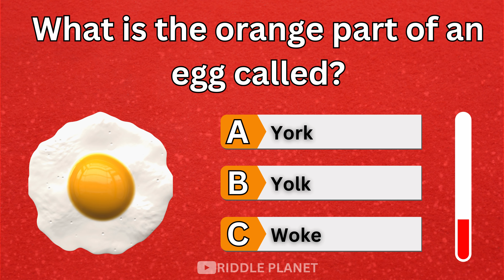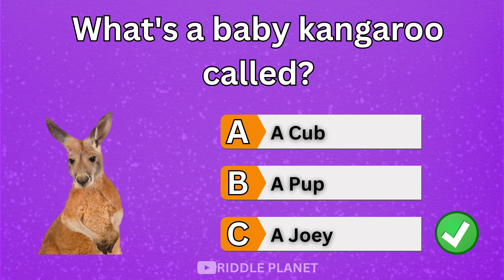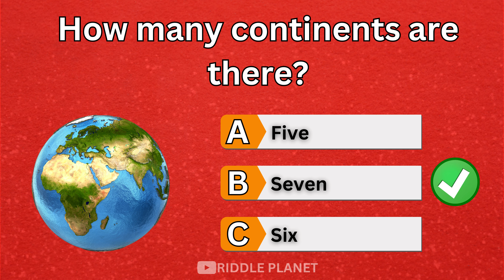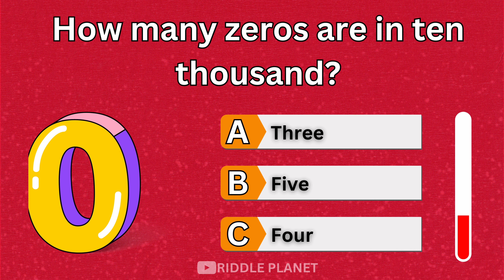20 Easy General Knowledge Questions For Quiz Lovers!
20 Easy General Knowledge Questions For Quiz Lovers!
General Knowledge Quiz
Easy Quiz English
English Quiz